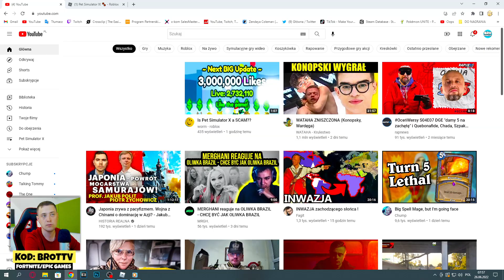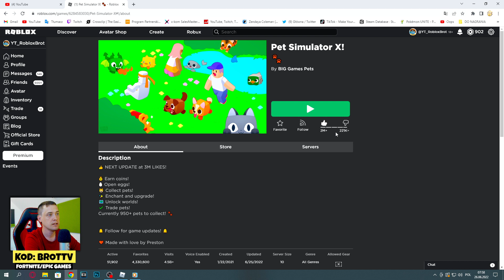KIEDY NOWY UPDATE PET SIMULATOR X? JUŻ WIEM! PRESTON TO GŁUP%^$%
KIEDY NOWY UPDATE PET SIMULATOR X? JUŻ WIEM! PRESTON TO GŁUP%^$% petsimulatorx | KOD: BROTTV w sklepie FORTNIE albo EPIC STORE | MÓJ Discord | MOJA Grupa ROBLOX | WSZYSTKIE MOJE KANAŁY | MOJE ITEMY DO KUPIENIA w ROBLOX